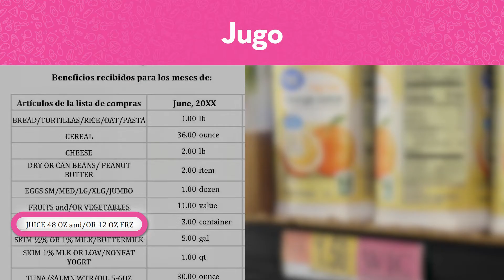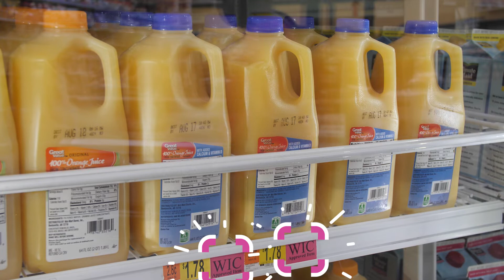Compra con WIC de Texas: Jugo | TexasWIC.org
Aprende a cómo escoger el jugo que puedes comprar con tus beneficios de WIC de Texas. ¡Pon atención al elegir el tamaño de la botella!
Conoce más acerca de los alimentos WIC, compras WIC y recetas para toda la familia:
WIC te ayuda a que tus niños sean maravillosos.